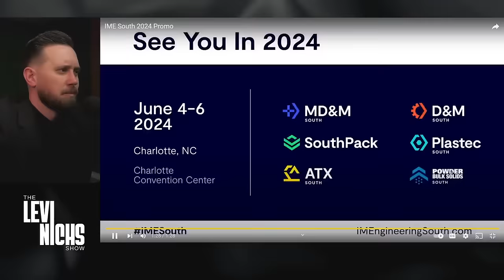Delusion CANNOT Defeat BIOLOGY